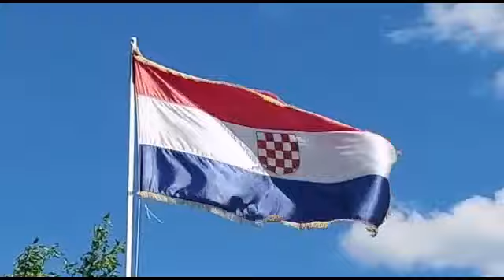Penava Bujancu : ne poštuješ svetinje, nemaš morala i lažeš.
Penava Bujanec